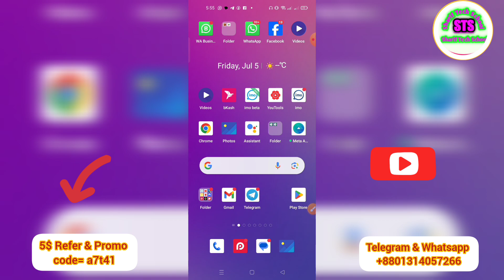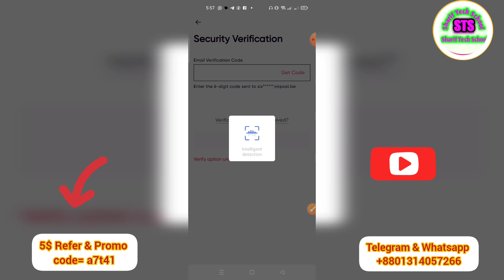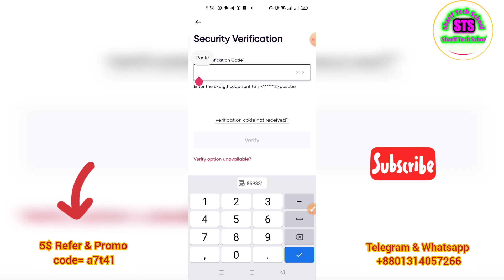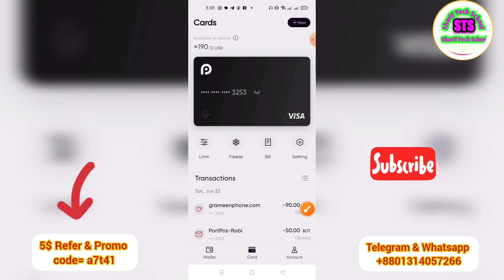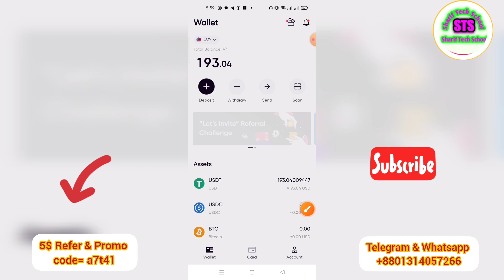✅ Redotpay visa card password recovery 2024 Redotpay password change Redotpay password problem solve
Now you can make money online.
redotpay
redotpay card
redotpay card
redotpay
virtual mastercard
crypto
nft
bitcoin
solana
ethereum
redotpay diposit
بطاقة redotpay
binance
create new redotpay
bitcoin prediction
defi
metaverse
web3
altcoins
bitcoin analysis
bitcoin crash
bitcoin news today
bitcoin price
bitcoin today
top altcoins
visa card
imx
create redotpay
redotpay verification
redotpay 2024
bitcoin news
redotpay deposit
redotpay withdrawal
البيتكوين
الايثيريوم
himun chakma
himun official
btc
hive
free virtual mastercard
redotpay topup
virtual mastercard
redotpay create
free virtual card
mastercard
virtual card
redotpay card 2024
wise
payeer
payoner
aliexpress
shipito
payoneer
dual currency card
ebay
renda extra dicas
como crescer no youtube
cartão visa
visa redotpay
cartão visa da redotpay
renda natal
renda extra natal
marketing digital
visa wise
cartao visa
importação aliexpress
transfer wise
ganhar dinheiro
dollar deposit from binance
como viver da internet
bai directo
eurofast box
convidar amigos
como criar conta redotpay
como ganhar dinheiro
renda extra brasil
master card
credit card
bank debit card
redotpay bangla
redotpay virtual crypto card
new virtual visa card redotpay
bd master card 2024
redotpay virtualcard 2024
redot pay verification problem
redotpay official update news
master card bangladesh
redotpay new ramadan offers
bonus
free virtual master card in bangladesh